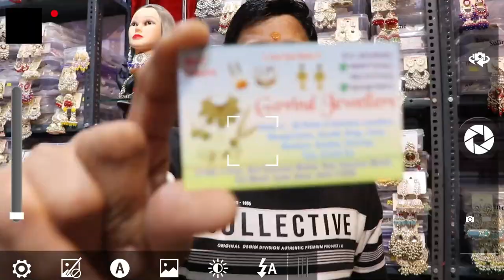Earrings ₹5 में | Imitation Jewellery Wholesale Delhi/Kundan Earrings/Oxidised Earrings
Shop Name : Govind jewellers
Address :-5119/4, 2 floor Shri Hanuman Market near Hanuman
                   Mandir Rui Mandi Sadar Bazar Delhi -6

artificial jewellery shops in sadar bazar
rui mandi sadar bazar jewellery shop
new fashion jewellery sadar bazar, delhi
wholesale artificial jewellery market in delhi

jewellerysadar bazar delhi
Imitation Jewellery Wholesale Delhi
Kundan Earrings
Oxidised Earrings
earring market in delhi
earring for girls
oxidised earrings wholesale